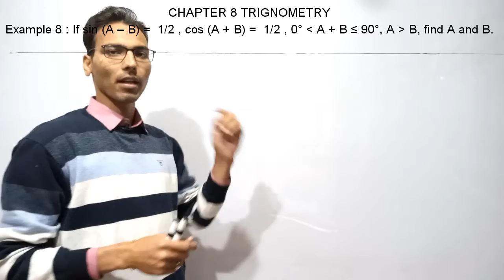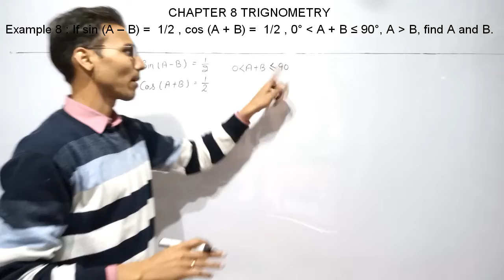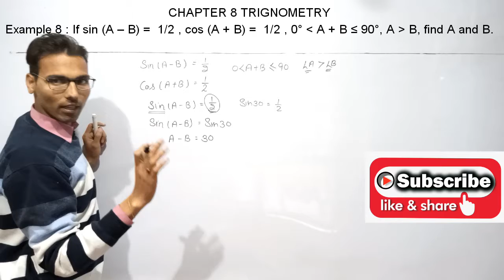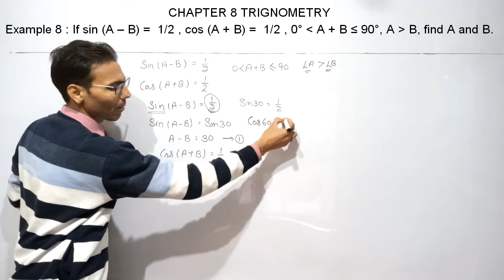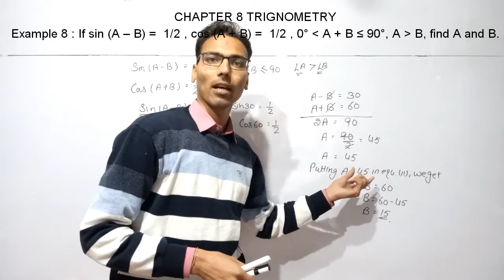Class 10 maths chapter 8 trigonometry example 8